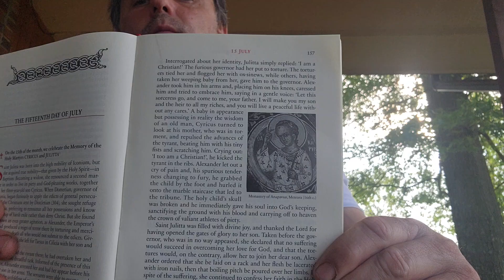July 15 Cyricus and Julitta Holy Martyrs